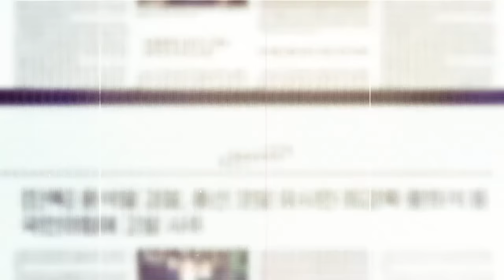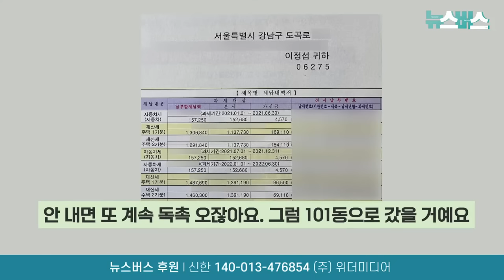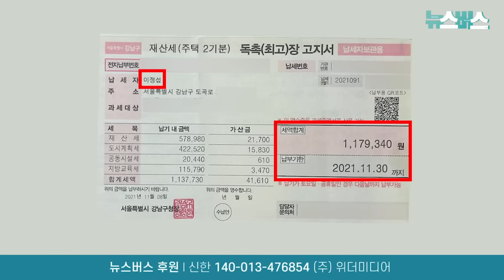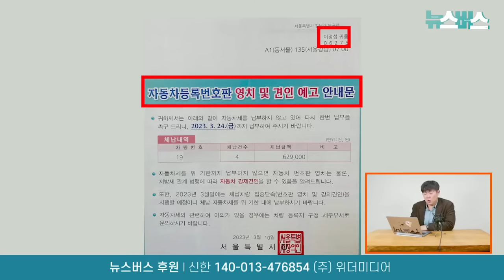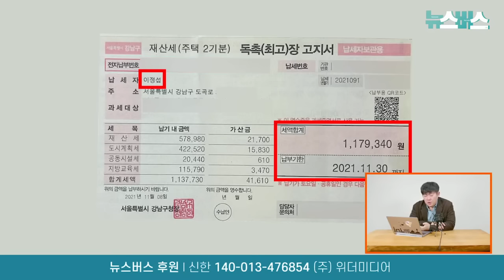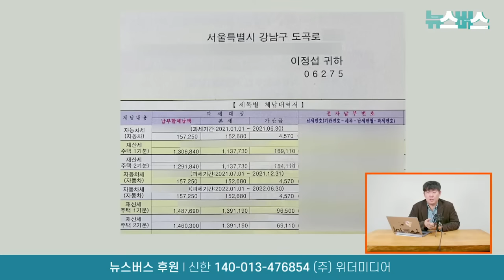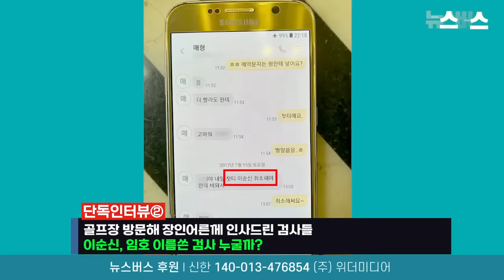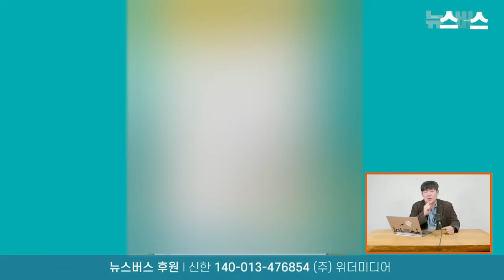🔴뉴스버스단독인터뷰② 골프장 방문해 장인어른께 인사드린 검사들 이순신, 임호 이름쓴 검사 누굴까